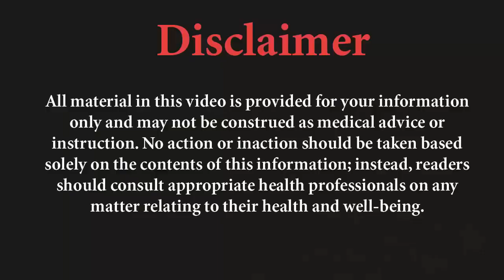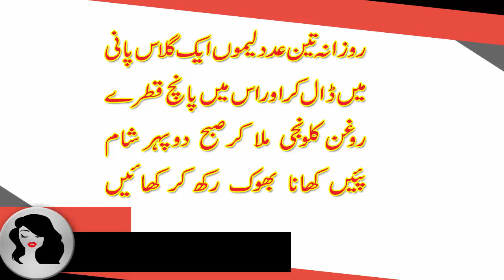motapay ka ilaj,موٹاپا کم کرنے کا ٹوٹکا ,motapa kam karne ke tarike,motapa control tips,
.موٹاپا کم کرنے کا ٹوٹکا

motapay ka ilaj,
motapa kam karne ka wazifa,
motapa kaise kam kare,
motape ka ilaj,
motapa kam karne ke tarike,
motapa kam karne ke liye,
motapa kam karne ka desi totka,
motapa kam karne ke totke,
motapay ka ilaj in urdu,
motapa aur pet kam karne ke upay,
motapa by arshad,
motapa badhane ka tarika,
motapa bhagane ka sasta ilaj,
motapa control,
motapa charbi kam karne ke upay,
motapa course ubqari,
motapa control tips,
motapa dur karne ka tarika,
motapa dur karne ke liye,
motapa dur karne ke upay,
motapa dur karne ke nuskhe,
motapa dur karne ka wazifa